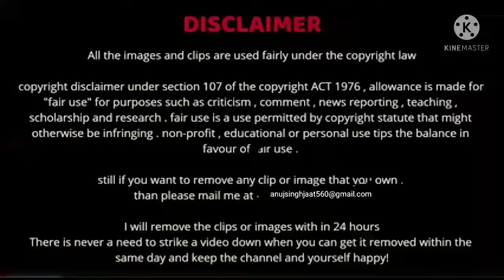Avneet Kaur Actress ,Youtuber Lifestyle, Height ,Boyfriend , Family ,Net Worth & More | Celebs Life